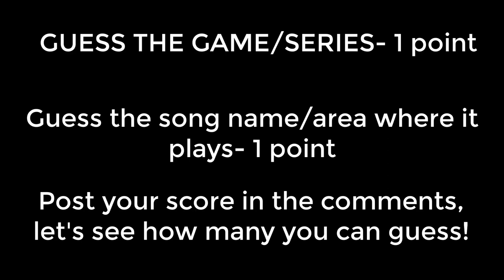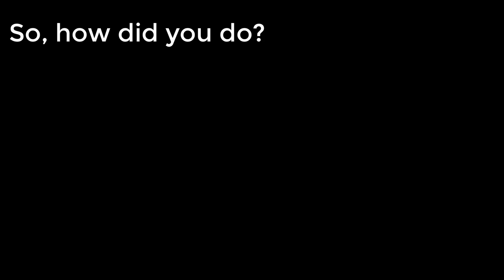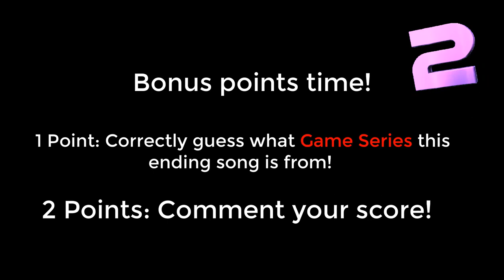Do you know Video Game Music? Vol. 4 | Guess the Song!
Guess the songs, post your scores!
1 Point for the right game/series
1 Point for the right song name/ area where it plays
Edited the wording for a better bonus experience.